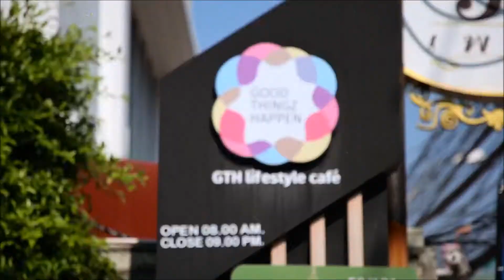ลิ้นติดโปร EP. 187 Good Thingz Happen, Lifestyle Cafe 29/03/63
ลิ้นติดโปร :  Good Thingz Happen, Lifestyle Cafe